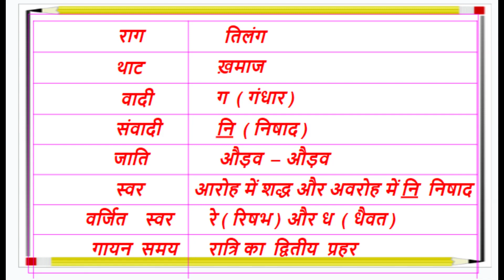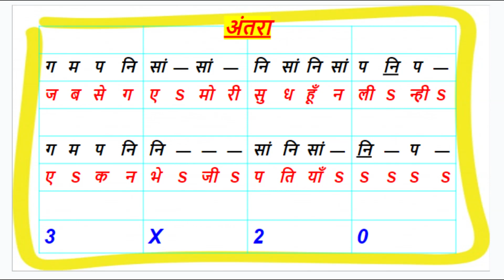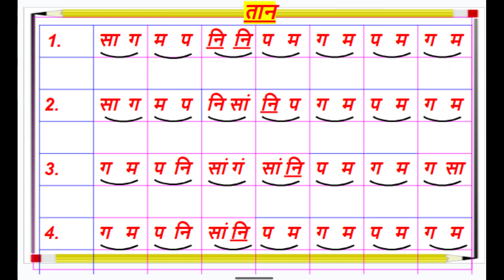राग ~ तिलंग I Raag ~ Tilang I Haridutt Sharma I Neeraj Sharma I Jiya Lage Na Tum I जिया लागे ना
राग ~तिलंग  I
Raag ~ Tilang I
 Haridutt Sharma I
 Neeraj Sharma I
 Jiya Lage NaTum Bin Mora  I
जिया लागे ना तुम बिन मोरा
VOCAL ~ PANDIT- SHRI HARIDUTT SHARMA
TABLA  ~AYUSH GAUR
EADITING BY ~ NEERAJ SHARMA